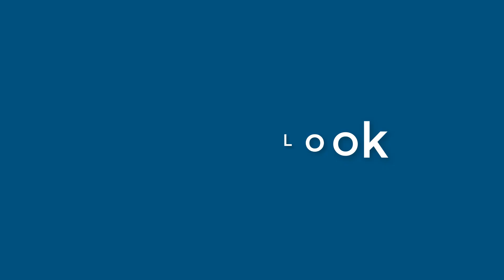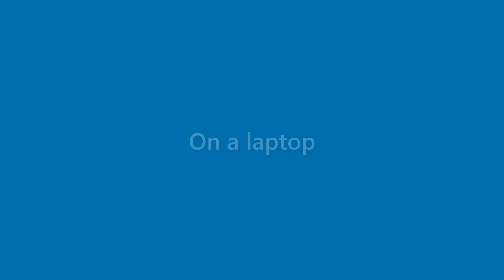Cindy Bernard - appearance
Name Look - Cindy Bernard - appearance. In this video we present "Cindy Bernard" name look and feel in various scenarios.
This video will cover:
How does "Cindy Bernard" look as a personal letterhead?
How does "Cindy Bernard" look on a business card?
How does "Cindy Bernard" look on a computer/laptop screen?
How does "Cindy Bernard" look with different background colors?
How does "Cindy Bernard" look with various fonts?